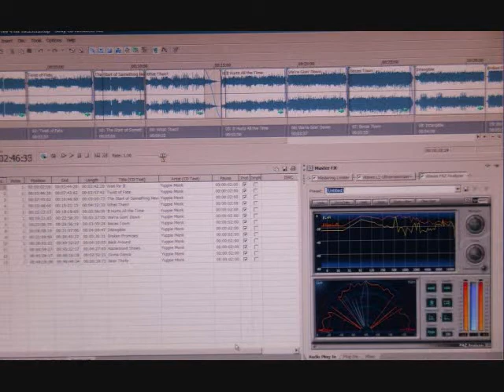Olympic Peninsula Spotlight 15- Jacob Price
Matthew Warnick and Rick Nichols have created a broadcast to place a "spotlight" on independent artists of the Pacific Northwest.